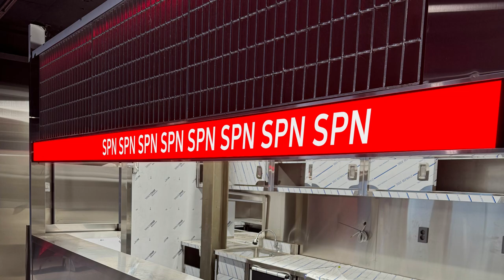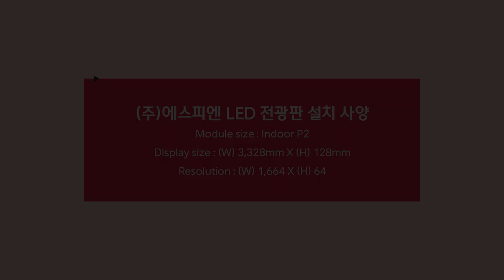[RCH] 강렬한 포인트 인테리어가 가능한 LED 배너 전광판, (주)에스피엔 설치 사례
[Specification]

(주)에스피엔에 설치한 라인형 LED 전광판입니다!
얇은 라인 형태로 주로 문구를 띄우는 용도로 많이 사용하지만, 저희 RCH LED전광판은 풀컬러 모듈을 사용하여 이미지나 영상같은 시각적인 콘텐츠도 문제없이 재생이 가능하니, 언제든 문의주세요^^